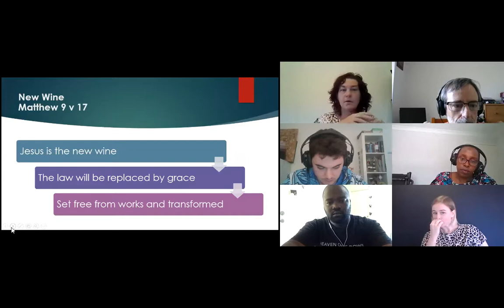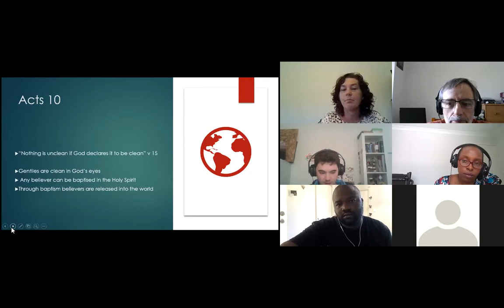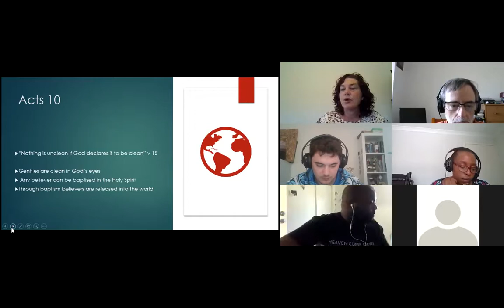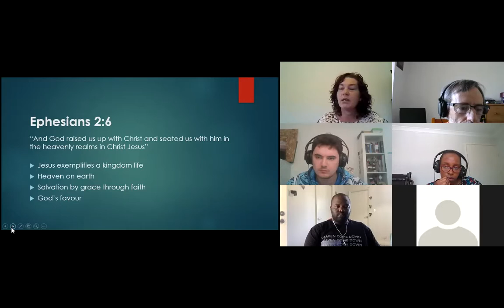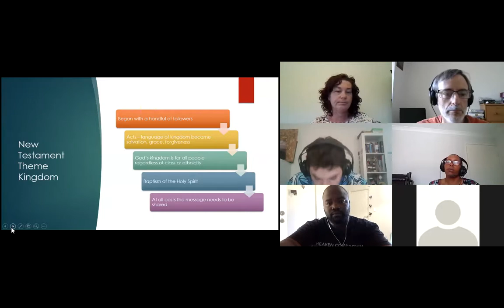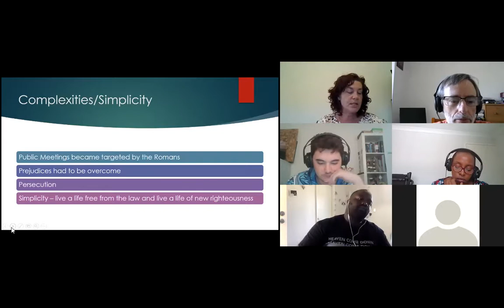Narelle - New Testament - A1